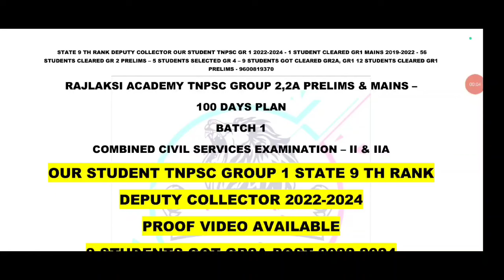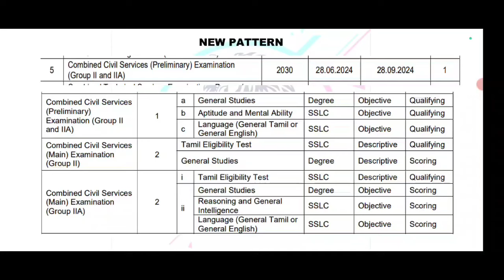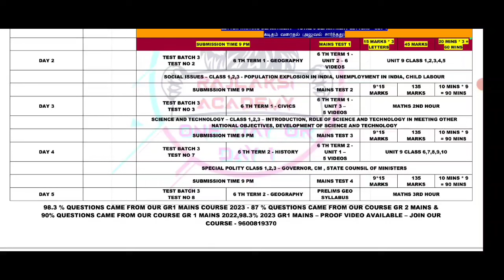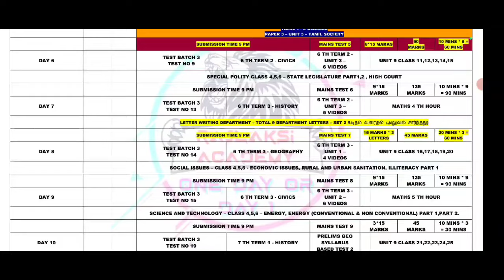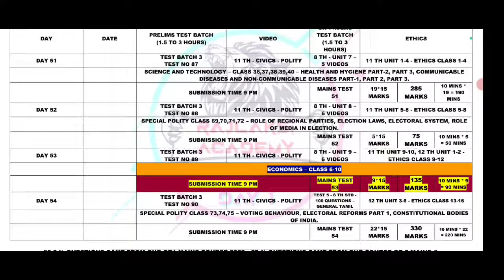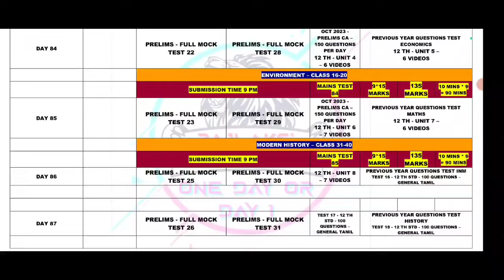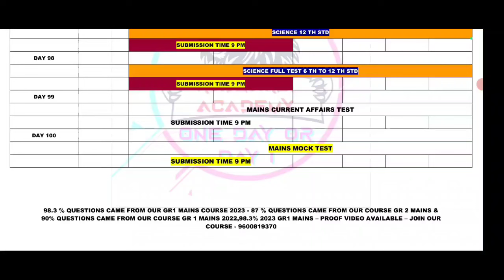100 DAYS NEW SYLLABUS - TNPSC GROUP 2,2A PRELIMS AND MAINS - FULL SYLLABUS COMPLETE - JOIN NOW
TNPSC GROUP 1 MAINS 2023 CLEARED - OUR STUDENT AUDIO FEEDBACK - 98.3 QUESTIONS CAME FROM OUR COURSE

TNPSC GROUP 1 MAINS 2023/98.3 QUESTIONS CAME FROM OUR COURSE - PROOF - STATE 9 TH RANK OUR STUDENT

20 STUDENTS CLEARED GR2A MAINS - 2 LAKH CASH PRIZE - ADD GEN ENG GR4, RELEASE RANK LIST GR2A MAINS

*91.66% QUESTIONS ASKED FROM OUR COURSE - TNPSC GROUP 2,2A MAINS 2023 - WANT TO CLEAR - FIRST ATTEMPT*